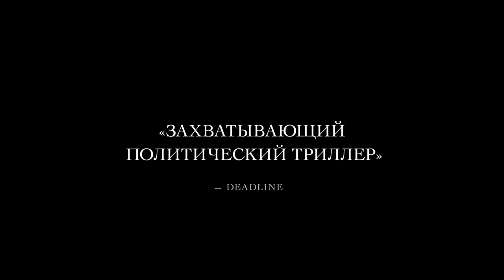Заговор в Каире — Русский трейлер (2022)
В кино с 10 ноября 2022

Духовный глава современного мусульманского мира неожиданно умирает. Политические элиты начинают борьбу. Их цель – добиться избрания своего кандидата и получить контроль над религиозными институтами страны. Их методы – шпионаж, шантаж, убийство. Адам невольно становится пешкой в этой безжалостной игре. Сможет ли простой сын рыбака переиграть систему или станет ее жертвой?

Тауфик Бархом
Фарес Фарес
Мохаммад Бакри
Макрам Хури
Мехди Дехби
Moe Ayoub
Шерван Хаджи
Ahmed Laissaoui
Jawad Altawil
Рамзи Шукаир